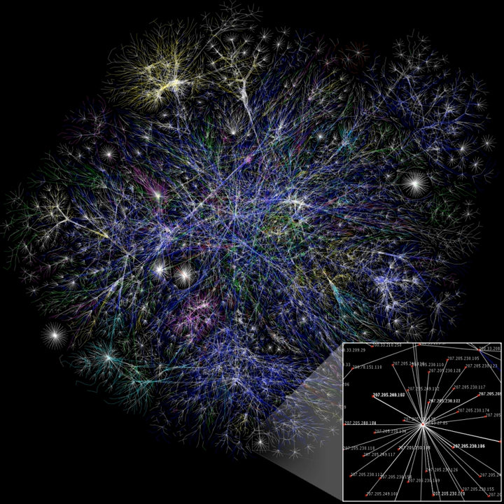Computer facial animation | Wikipedia audio article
00:01:48 1 History
00:05:44 2 Techniques
00:05:53 2.1 Generating facial animation data
00:12:12 2.2 Applying facial animation to a character
00:16:05 3 Face animation languages
00:17:03 4 See also

- Socrates

SUMMARY
Computer facial animation is primarily an area of computer graphics that encapsulates methods and techniques for generating and animating images or models of a character face. The character can be a human, a humanoid, an animal, a fantasy creature or character, etc. Due to its subject and output type, it is also related to many other scientific and artistic fields from psychology to traditional animation. The importance of human faces in verbal and non-verbal communication and advances in computer graphics hardware and software have caused considerable scientific, technological, and artistic interests in computer facial animation.
Although development of computer graphics methods for facial animation started in the early-1970s, major achievements in this field are more recent and happened since the late 1980s.
The body of work around computer facial animation can be divided into two main areas: techniques to generate animation data, and methods to apply such data to a character. Techniques such as motion capture and keyframing belong to the first group, while morph targets animation (more commonly known as blendshape animation) and skeletal animation belong to the second. Facial animation has become well-known and popular through animated feature films and computer games but its applications include many more areas such as communication, education, scientific simulation, and agent-based systems (for example online customer service representatives). With the recent advancements in computational power in personal and mobile devices, facial animation has transitioned from appearing in pre-rendered content to being created at runtime.